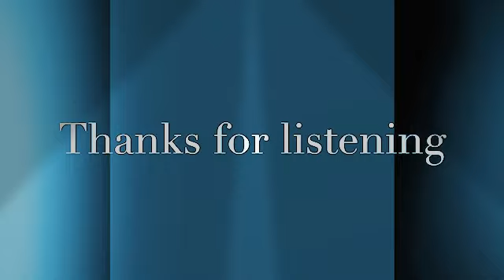Strongmommy Chrissy Wants To Get Somethings Straight| Collabs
Hi Lovies♥️.  This is a overview of the Live That Chrissy Did This Morning.  Addressing Someone Who Had A Problem With Her, Due To Her Collabs, or She Either deleted It or Put It on Private.  I felt Chrissy In This Video.  Listen to it!!! Blessings To you all 🙏🏽♥️🙏🏽